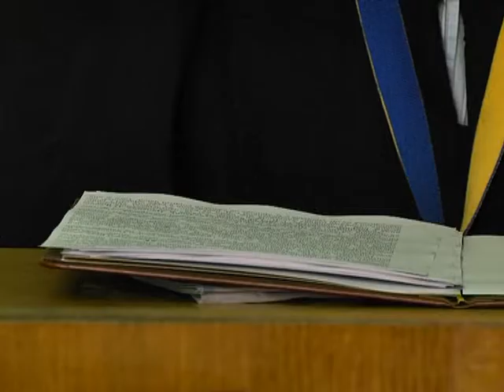Суди виніс вирок Олексію Цаценку - 6, 5 років за ґратами